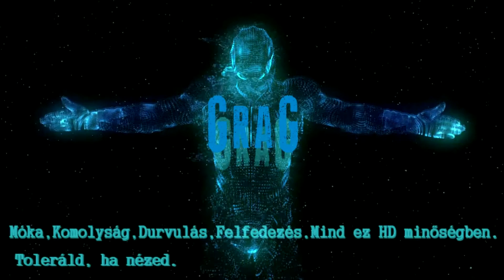Battlefield 3 - [G4cE] Party 2.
Rage-k,Fikázások,Minden van itt! Az ez utáni(eredeti) részt nem töltöm fel, mert eléggé elszabadultak már az indulatok, és nem szeretnétek azt a stílusú beszédformát hallani! :)